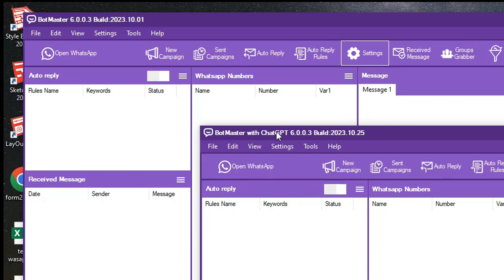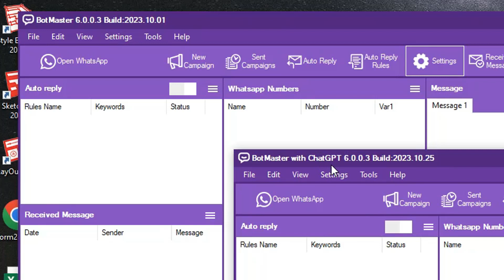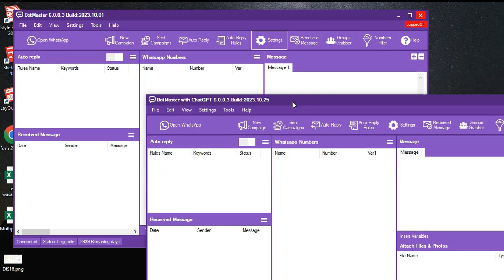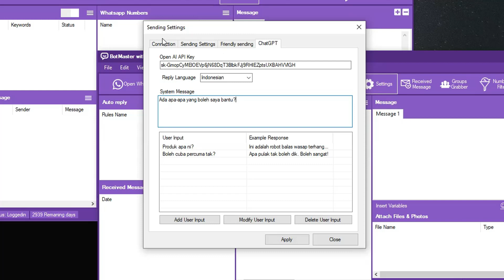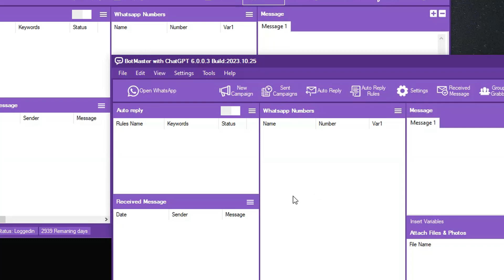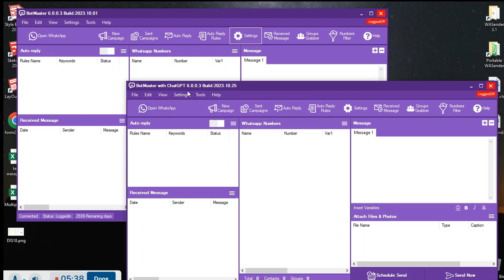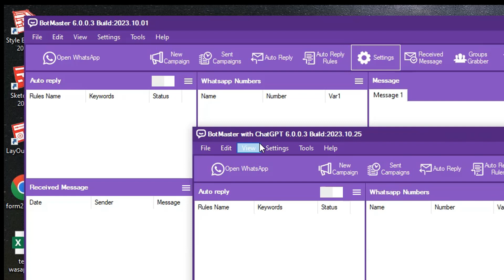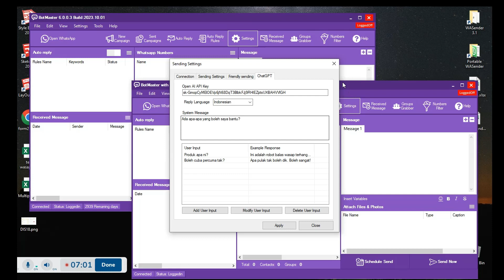Kemaskini Botmaster Blast & Botmaster ChatGPT. Autoreply wasap Botmaster dengan fungsi ChatGPT API.